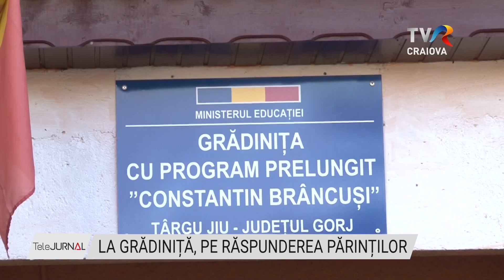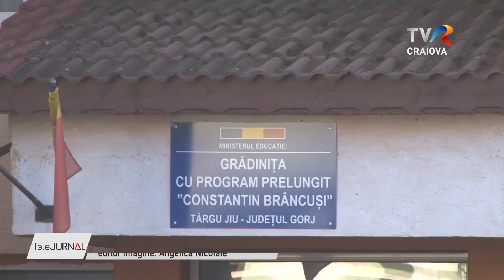LA GRĂDINIȚĂ, PE RĂSPUNDEREA PĂRINȚILOR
Scandal la o grădiniță din Târgu Jiu  după ce conducerea a  cerut părinţilor care au copiii înscriși la această unitate școlară să îşi asume riscul producerii unor evenimente seismice prin semnarea unei declaraţii pe propria răspundere. Ulterior, documentul a fost retras.

Părinții care au copiii înscriși la Grădinița cu Program prelungit,,Constantin Brâncuși” din Târgu Jiu au primit un document care a ridicat multe semne de întrebare. Erau puși să semneze declarații pe propria răspundere dacă își duc copilul în instituție. Prin semnarea acelui document părintele își asumă responsabilitatea în cazul unui dezastru produs de un eventual cutremur. Părinții sunt revoltați și susțin că situația este de neînțeles.

Si reprezentanții ISJ Gorj susțin că acest formular a instalat panică mare printre părinți.

După valul de reacții, conducerea unității de învățământ a retras formularul care trebuia completat de către părinți.

În județul Gorj, mai multe unități de învățământ au fost afectate de cutremurele din ultima perioadă, iar majoritatea școlilor au decis ca elevii să rămână acasă. Timp de două săptămâni, respectiv până pe 6 martie, elevii vor desfăsura activități specifice pentru „Școala Altfel” și „Săptămâna verde”.